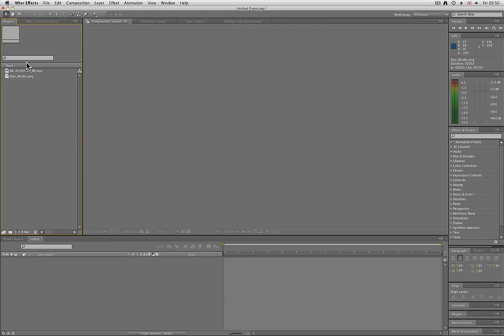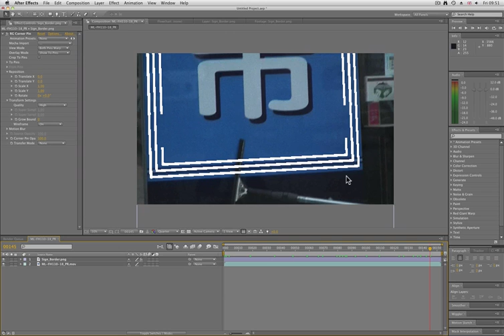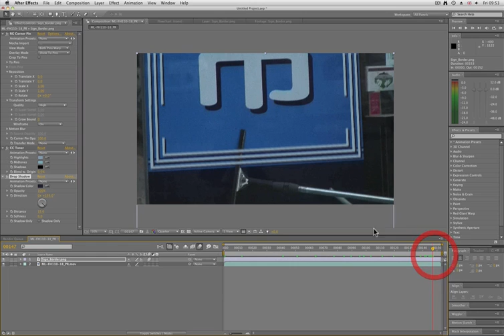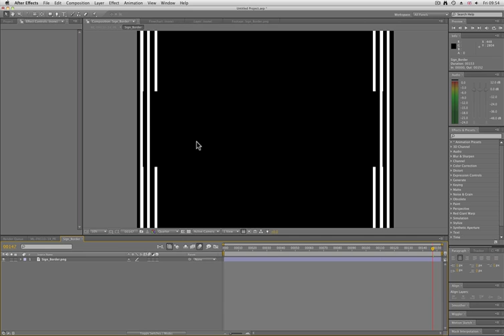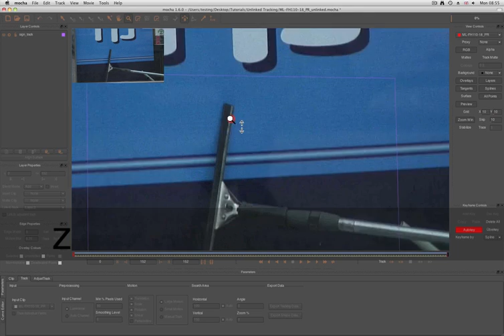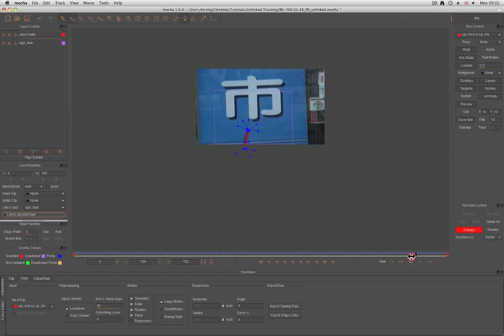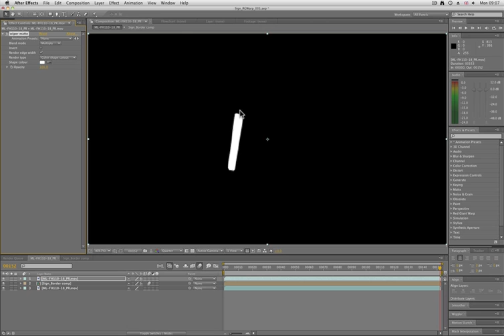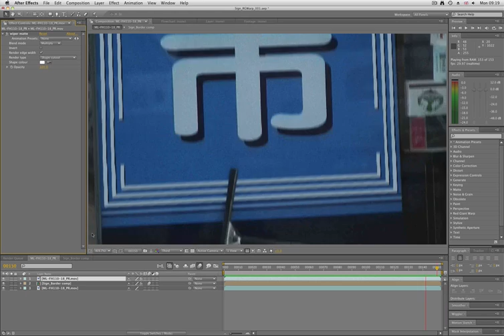mocha tutorial: Unlink & RG Warp Part 2 - RG Warp and mocha Shape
Martin Brennand of Imagineer covers this unique tip to track long camera pans and finishes the shot using Red Giant's Warp plug-in for After Effects.

*footage provided by Artbeats.Com